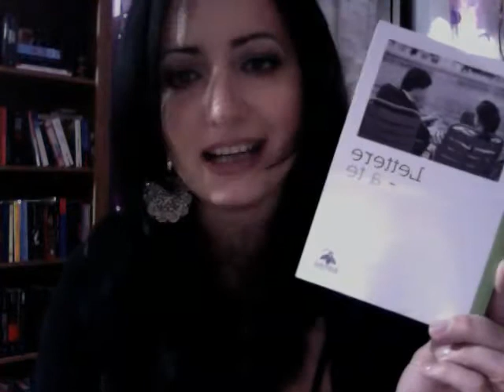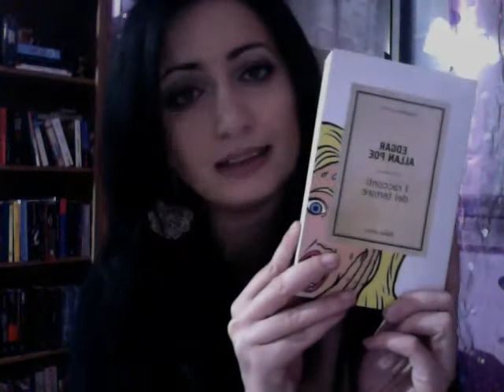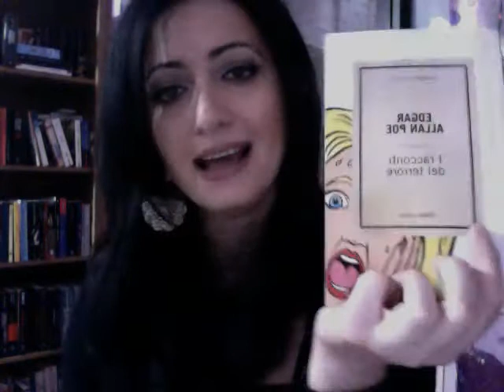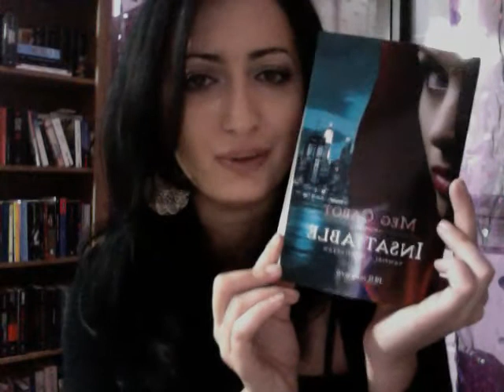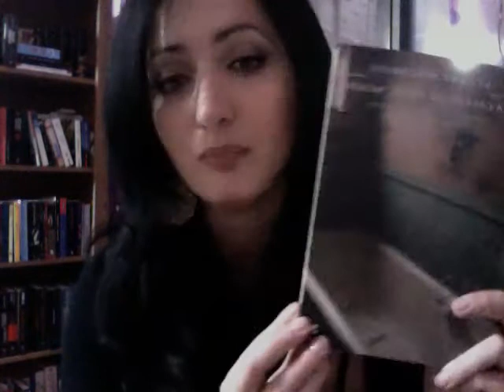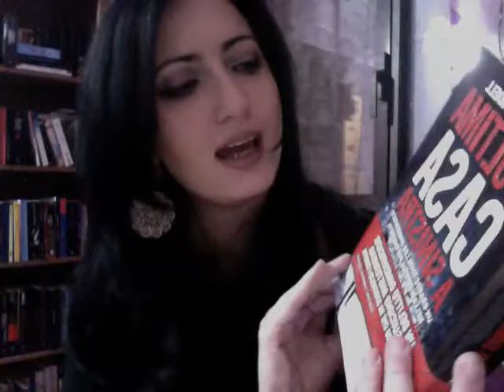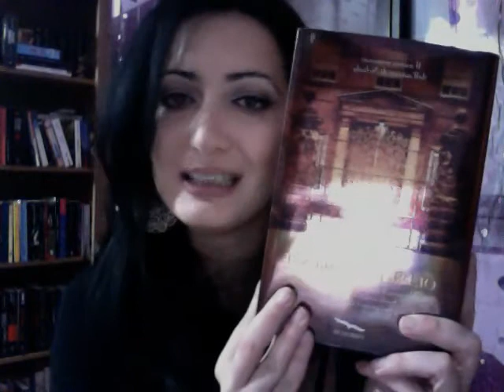"Nuove entrate nella mia libreria - Marzo 2012"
Vi presenti i nuovi titoli entrati nella mia libreria questo mese!